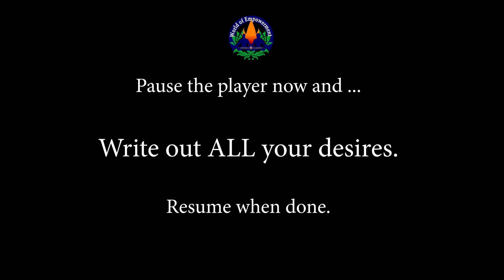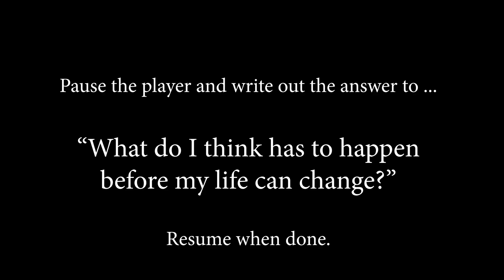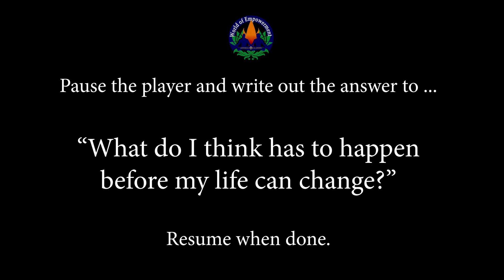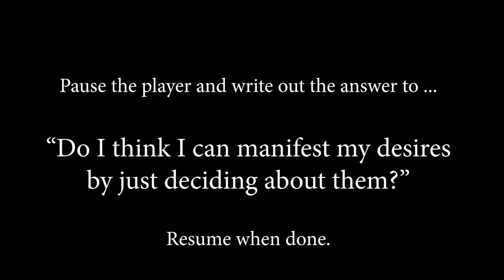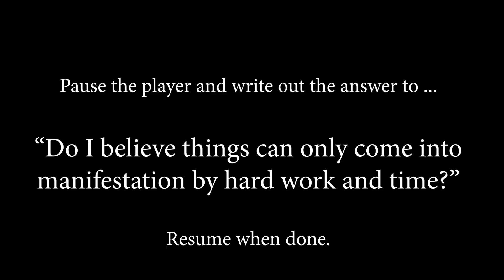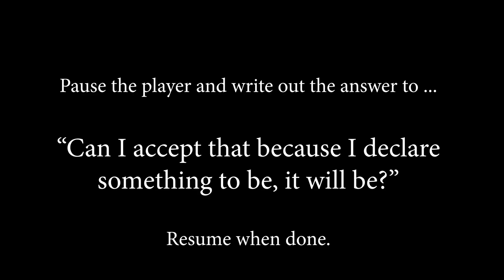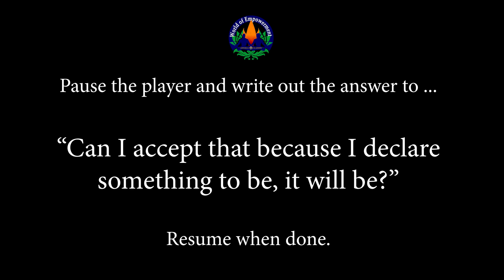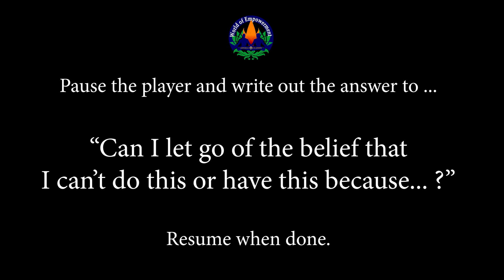Practical Steps to Manifest Your Desires and Achieve Your Dreams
In this 4th episode of 8, we get into the transformative concepts presented in Aingeal Rose's "The Book of Manifesting"

In our previous session, we explored the importance of locating beliefs, understanding resistance, and the significance of timing. Now, we journey further into the realms of personal empowerment as we discuss the process of change, strategies to manifest your deepest desires, and the crucial moments when action is necessary.

We uncover how to break through self-imposed limitations, the power of the imagination, and how the universe responds affirmatively to your thoughts, beliefs, and desires. Emphasizing that there are no limits, this episode reveals the magical, boundless potential you hold as the creator of your reality. We also address the resistance you might face, the symbolism in your everyday life, and the signs that indicate the universe is working to manifest your desires.

So grab a notebook and pen, and get ready to explore the wondrous world of manifesting with practical steps and profound understandings that can truly transform your life. This is a session filled with insight, guidance, and inspiration. Let's get started!

Timestamp Overview:
00:00 Manifest reality by reversing negative thoughts positively.
06:46 Write desires down before proceeding to next.
08:18 What limits my life and manifestations? Beliefs.
13:54 Let go of limiting beliefs for quicker manifestations.
17:05 Positive attitude shifts signal change and excitement.
23:44 Focus, symbolism, manifest desires for best outcome.

= our new store. It has our books, our authors' books, our self-help courses and lots of free stuff. Enjoy! Aingeal Rose & Ahonu @ahonu @aingealrose

👍Twin Flame Productions LLC was founded by Aingeal Rose & Ahonu to help you publish your books. We help you ►write ►sell ►publish and ►distribute your books to 38,000 book retailers around the world! We’ve published 1,000s, with covers and videos, so YOU ☼ shine.